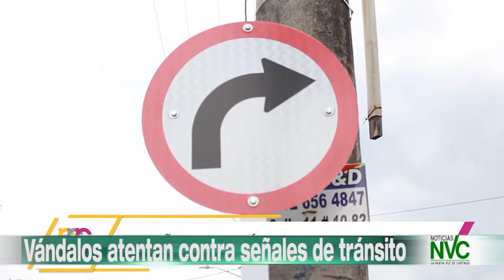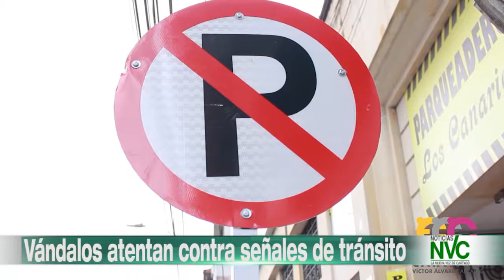GENERALES NVC NOTICAS 28 DE ENERO DE 2022